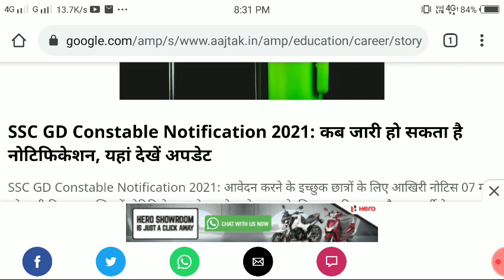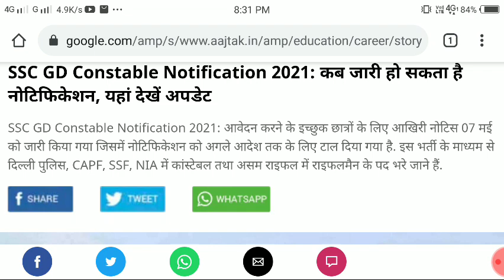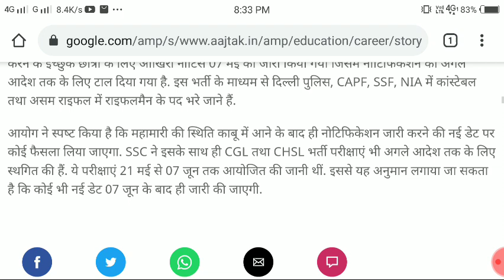SSC(GD) Constable New Notice 7th June उनाव फैगोन होननानै बुंदों Ajtak News Channel आव....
Constable  CAPF's  and Assam Rifle